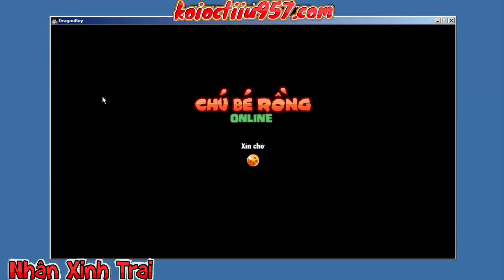Ngọc Rồng Online - NXT Mở 50 Hộp Quà Giáng Sinh Tìm 2sao Và Phiếu Giảm Giá Cái Kết Đắng Lòng